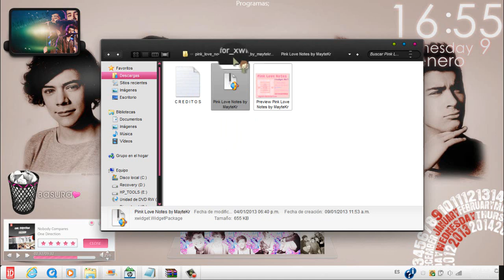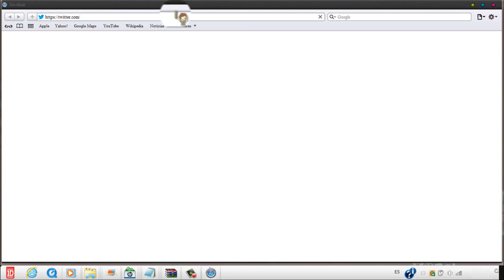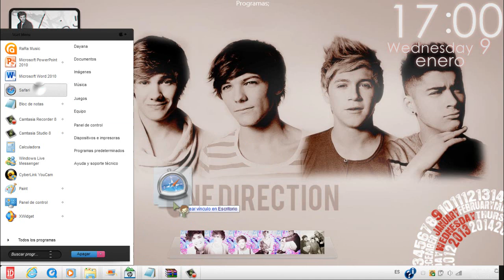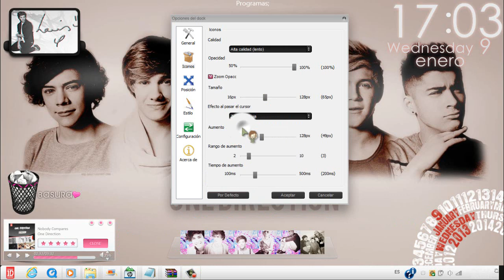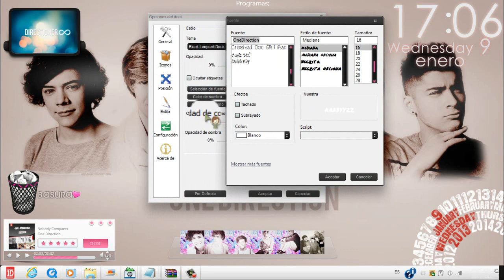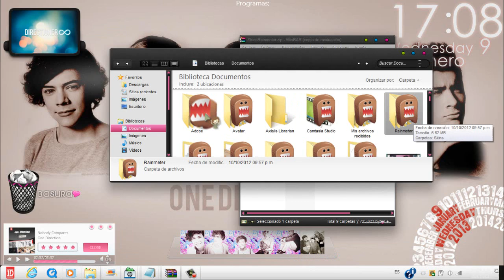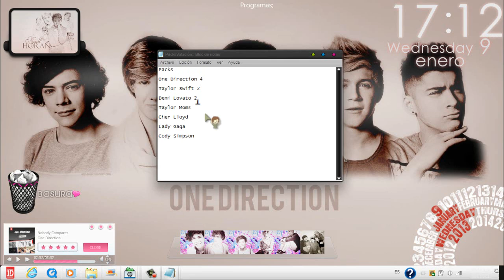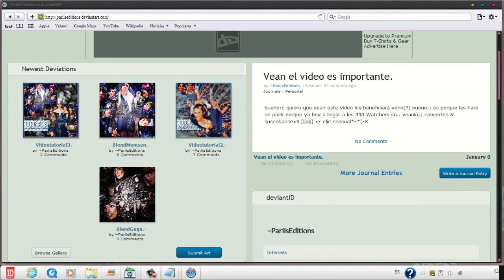Como Personalizar tu Escritorio.